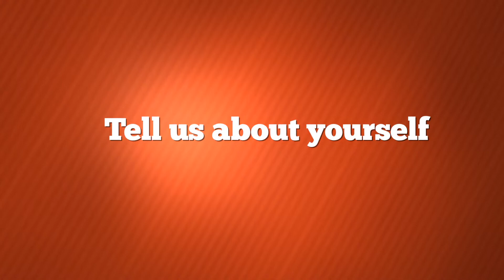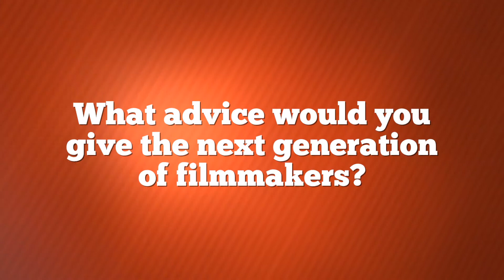24/7 Differenter Episode 13: Mr. Pete Chatmon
This week I had the pleasure of sitting down with Double 7 Images Founder and Creative Director Mr. Pete Chatmon. Watch, Learn & Enjoy.